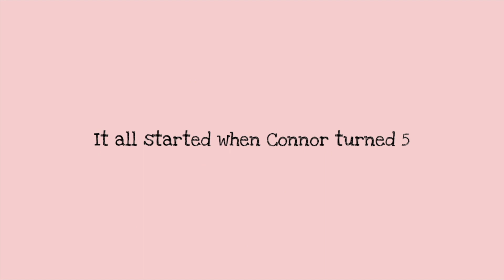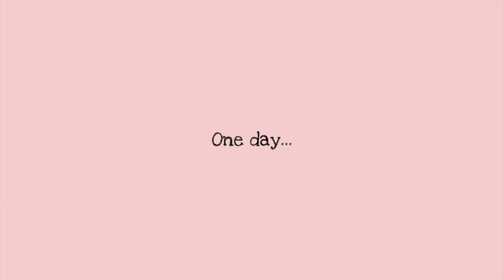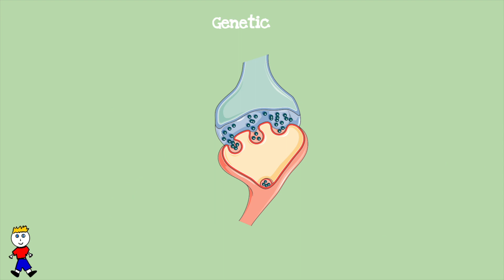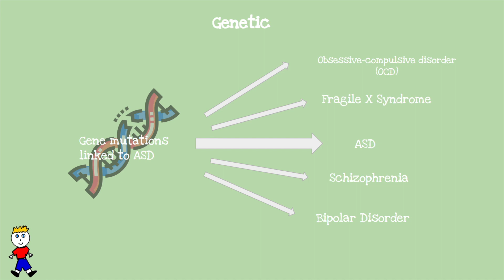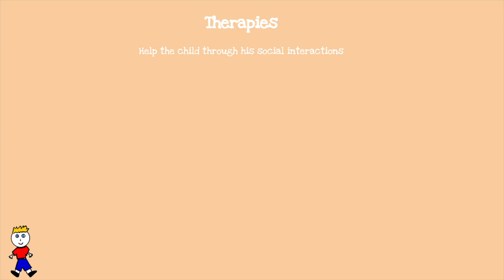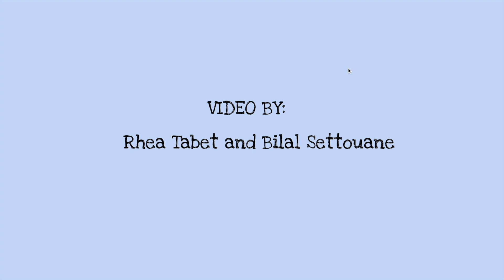Autism and its treatments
Video presentation by Rhea Tabet and Bilal Settouane who are final year undergraduate students at McGill University. The video was created as part of the Neuropharmacology Phar562 course coordinated by Dr. Derek Bowie.